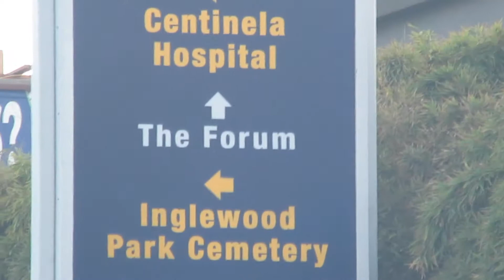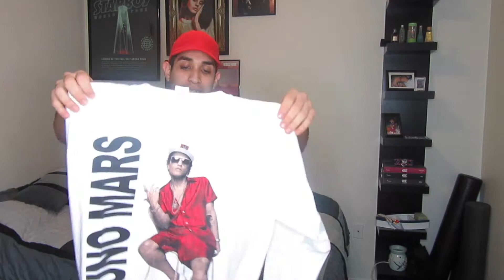24 Karats Of Perfection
Holy cow! Now this is what I call a concert! I really hope that you guys enjoy this one and I hope I have inspired you to as well never miss a Bruno Mars concert! Check back soon as I will have more videos coming up! Have a good start to the rest of your week!